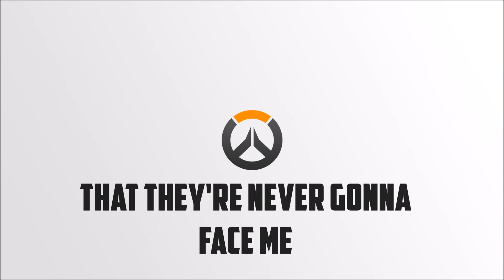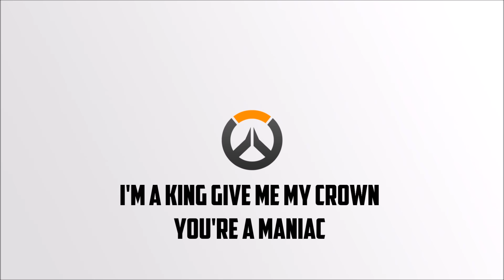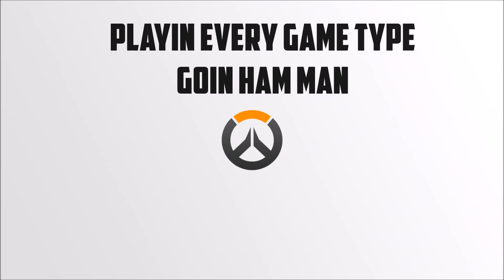Overwatch Rap Song!! By @FFabvL (prod. Marsad Men)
A tribute rap song to one of the greatest games of all time!

Vocal /Recording/Mixing/Mastering : By FabvL